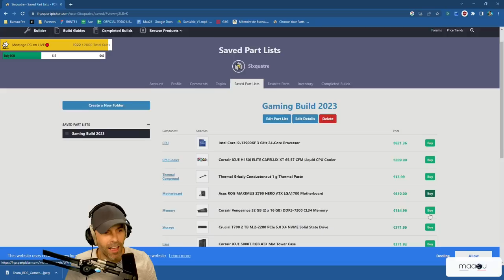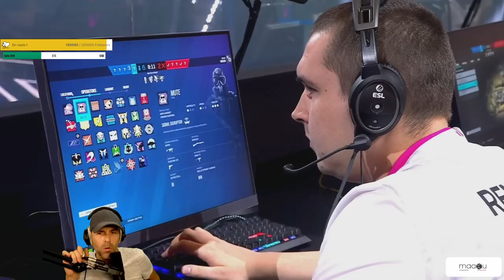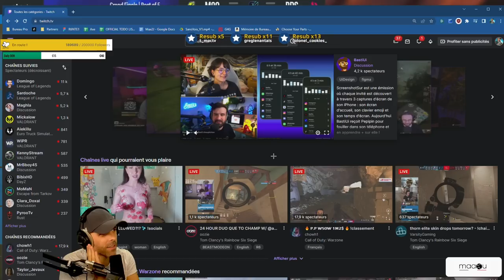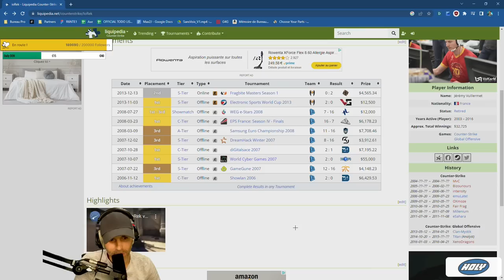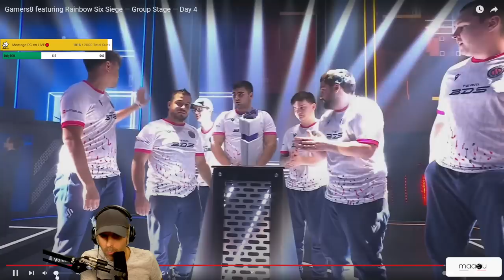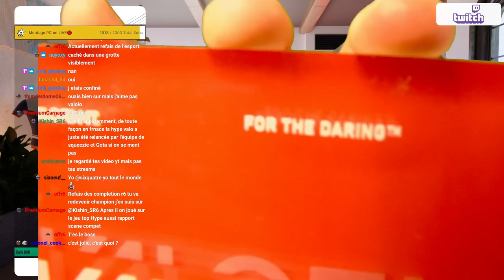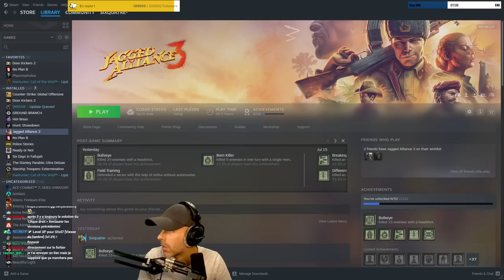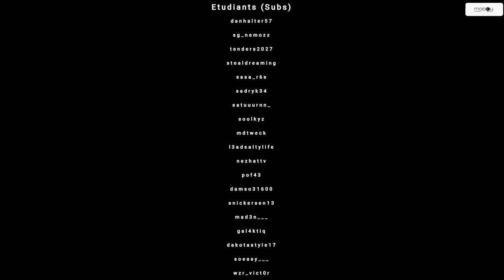BDS sont TROP (TROP) FORTS ! Gamers8 🎓 R6